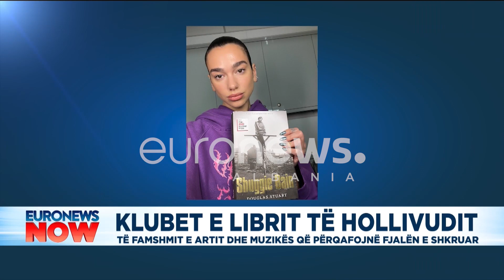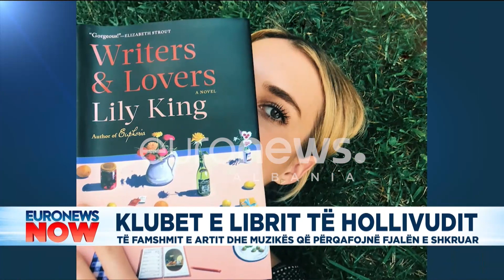Klubet e librit të Hollivudit! Yjet e artit dhe muzikës që përfaqësojnë fjalën e shkruar